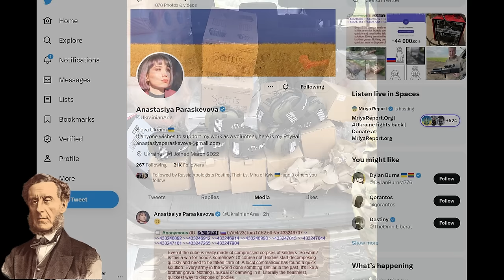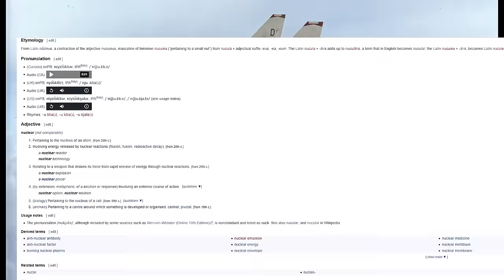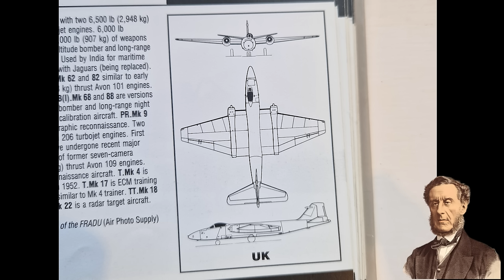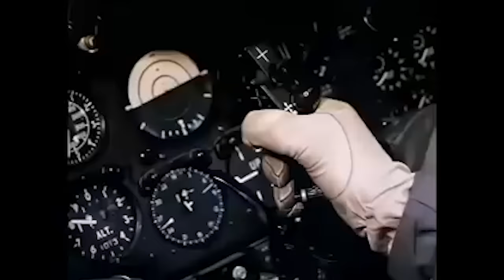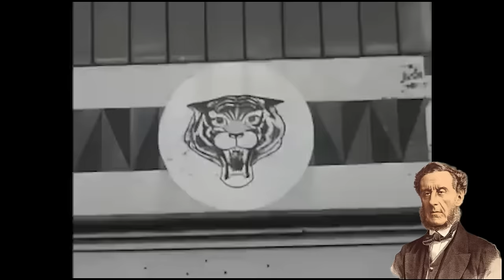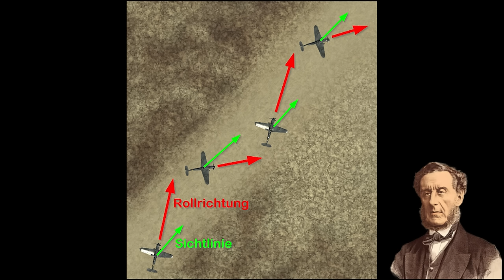English Electric Lightning - the F-22 of 1958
In which we explore one of the more bonkers aircraft of the Cold War and all the reasons it made no sense whatsoever whilst being awesome in practically everyway

which if you join you'll get access to my Discord, and to chat to me, dubious honour though that maybe